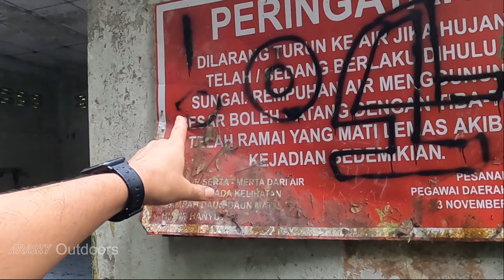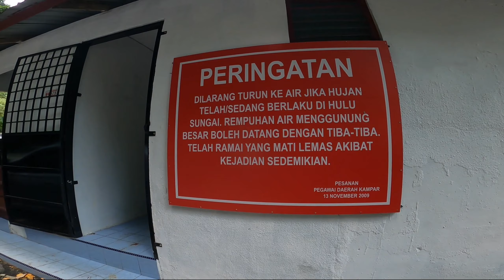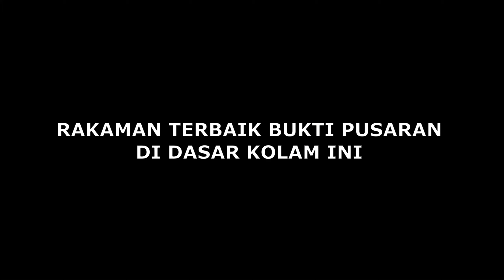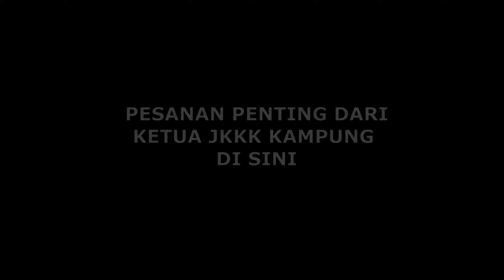MISTERI PUSARAN AIR DI SUNGAI - UNLOCKING THE MYSTERY OF WHIRLPOOL & WATER RUSHES [ENG SUB]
Identify a whirlpool is the most important prior to entering the river pool. Be careful bathing the river in a waterfall, especially during or after rain. There are many rivers in Malaysia that are gazetted as dangerous rivers in the event of heavy rains that could result in water head events. So we tried to unravel this mystery by finding the cause of the whirlpool and also the head of water in one of the places in Batu Berangkai. With a certified diving license, we have dived here and we found that there are some very deep pools until the depth almost reaches 4-5 meters. Hopefully, the results of this video findings will benefit everyone, especially those who want to do activities on the river such as diving, swimming, picnics or camping. In fact, we can all do outdoor activities anywhere in the waterfall river as long as we practice a safe way and also obey the instructions of the authorities.

1. Deer Creek 2 Man Tent Double Layer Waterproof Tempest
2. Deer Creek 6 Man Tent
3. Deer Creek Waterproof Flysheet Polyester Blue 300 x 500cm
4. Deer Creek Sleeping Bag Light Weight Compact Compressible Robin
6. Deer Creek Fire Starter Ferro Rod
9. Munkees Carabiner Compass With Thermometer
10. Vintage Kerosene Lamp/Lampu Minyak Tanah
11. Kerosene Minyak Tanah 350ml 2.5L
12. Deer Creek Commando Wire Saw
13. Deer Creek Stove Windproof HM166
14. Deer Creek Portable Collapsible Butane Gas Stove Burner (2800W)
15. Morakniv 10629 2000 MG STAINLESS STEEL KNIFE
16. MoraKniv Lightweight Axe 1991 Military Green 1-1991
17. Morakniv Knife Basic 546 LE Gray/Green Color (13957)
18. 20 Liter Water Carrier
19. Smartwatch Amazfit Bip U Pro
20. Head Light Karrimor Aspen 165